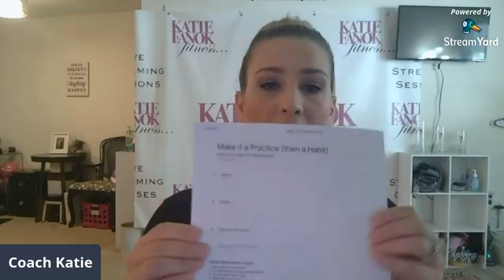Ep 5 Make it a Habit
This Training is all about how to take a goal and break it down into small manageable pieces that are not overwhelming. I've also made an accompanying worksheet to go with it.

If you liked this video you'll love my free facebook group!